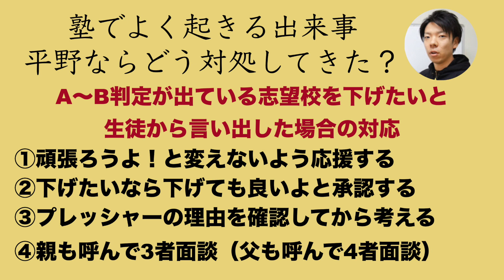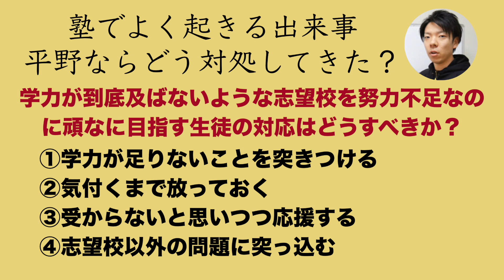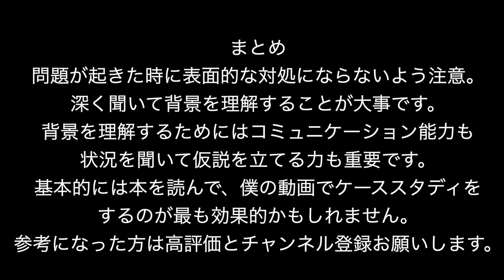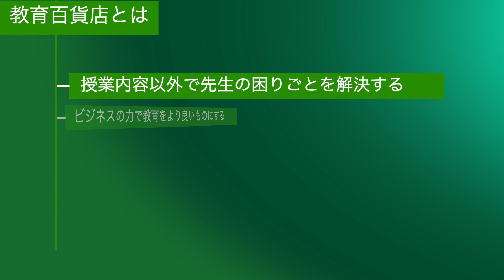A判定の生徒が志望校を下げたいと言ったら？｜実力不足の志望校を目指す生徒に何て言う？